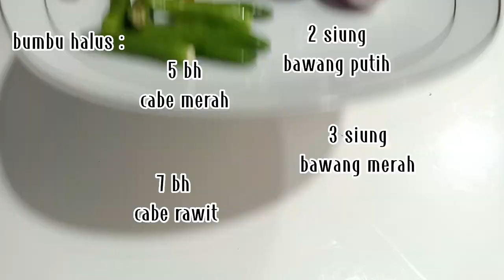Resep Nasi Goreng Sosis // Mudah Dan Cepat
Resep Nasi Goreng Sosis

Bahan :
. 2 porsi nasi putih
. 3 btg sosis
. 2 btr telur ayam
. secukupnya daging ayam
. 1 btg daun bawang
. secukupnya seledri
. 1 bks kaldu bubuk

Bumbu yang di haluskan :
. 5 bh cabe merah
. 7 bh cabe rawit
setelah dihaluskan tumis dengan sedikit minyak goreng

Toping :
. bawang goreng
. irisan tomat
. irisan timun
. kerupuk

Untuk cara membuat silakan tonton vidionya sampai selesai.
Jika anda menyukai vidio ini silakan Share agar Channel @kakmaniscooking2266  bisa berkembang lebih luas...

Terima Kasih.